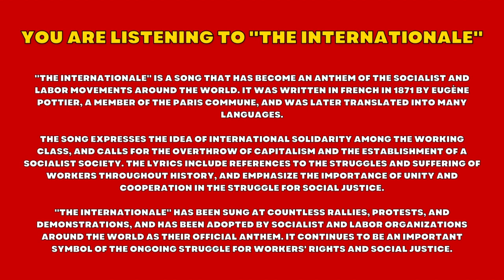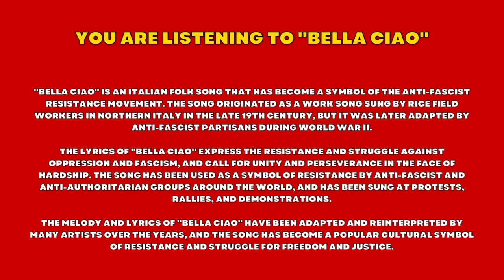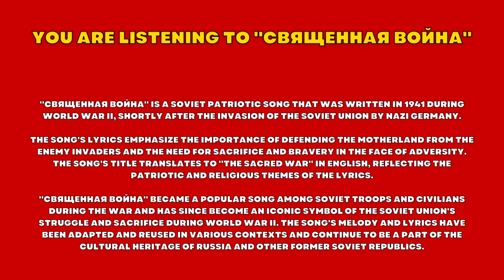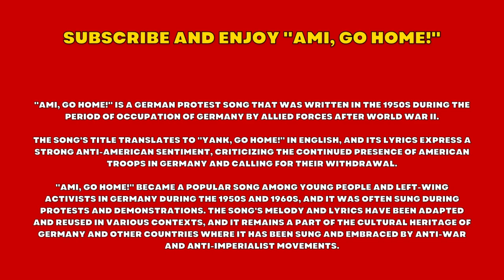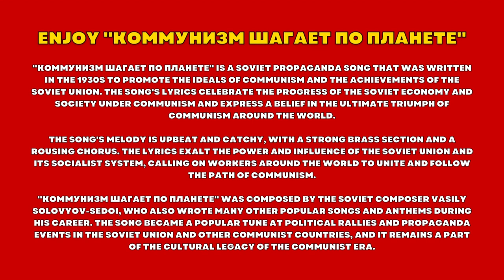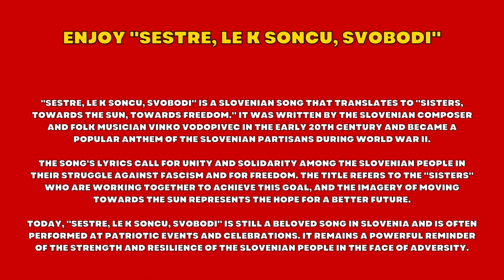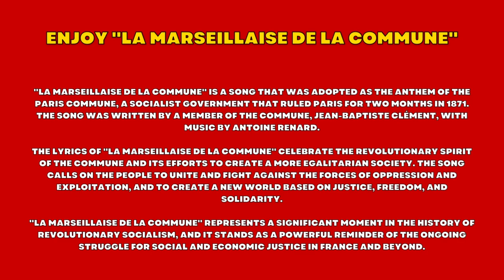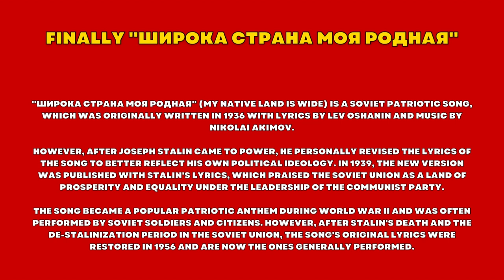Two Hours of Revolutionary Music - Communist, Socialist, Anarchist and Anti-Fascist Songs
Tune in to this two-hour compilation of powerful songs that capture the spirit of socialism, communism, anarchism, and anti-fascism. From classic protest anthems to contemporary ballads, these tracks will inspire and energize you as we fight for a more just and equitable world. Whether you're an activist, a revolutionary, or simply someone who believes in the power of music to bring about change, this playlist is for you. Join us in solidarity and let the sounds of the struggle fill your ears.